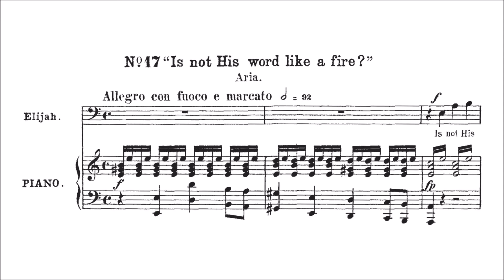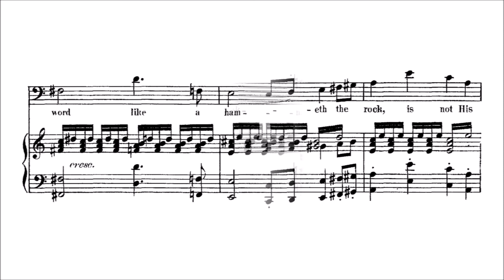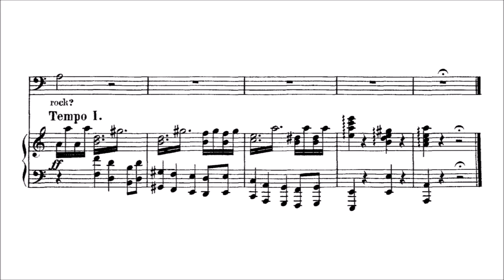Karaoke Opera: Is Not His Word Like a Fire - Elijah (Mendelssohn) Orchestra only with score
Full Orchestra.

Elijah
Is not His word like a fire! and like a
hammer that breaketh the rock, a hammer that breaketh the rock, that breaketh the rock into
pieces? like a fire, like a fire, and like a hammer that breaketh, that breaketh the
rock. His word is like a fire, and like a hammer, a hammer that
breaketh the rock. For God is angry with the wicked ev’ry day, for God is
angry with the wicked ev’ry day; and if the wicked turn not; the Lord will whet his sword, will
whet his sword; and he hath bent his bow and made it ready, and made it ready, ready ! Is not His word like a fire? and like a hammer that breaketh the rock, like a hammer that breaketh the
rock; is not His word like a fire, and like a hammer, a hammer that breaketh the rock, that breaketh the rock, that breaketh the rock, and like a fire, like a
hammer that breaketh the rock, is not His word like a hammer that breaketh the rock, is not His
word like a hammer that breaketh the rock into pieces? Is not His word like a
hammer that breaketh the rock?

John Landor